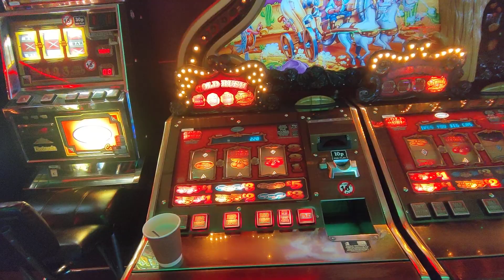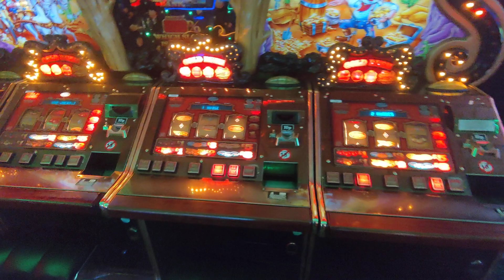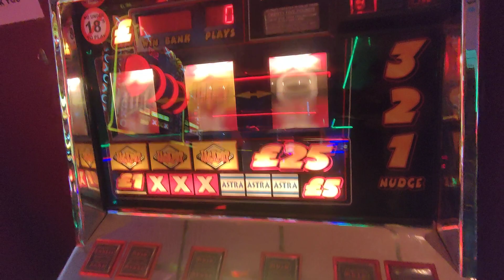Bonus Vid Gold Rush Barcrest 🎰Shouts to Shirley♥️ 13/12/23 PT 3 ..TBC...💥🎄🎰